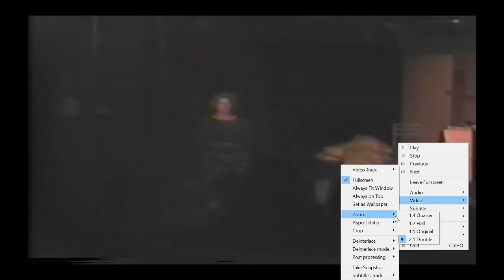Aria De Capo at Arts Magnet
A play in one act, directed by the incredible Ellijzah Manuel at Arts Magnet